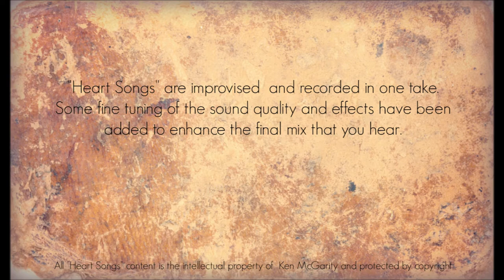Heart Songs - 70 Redwood Seeds - Native American Style Flute Improvisations by Ken McGarity